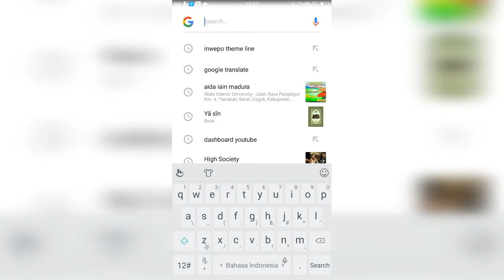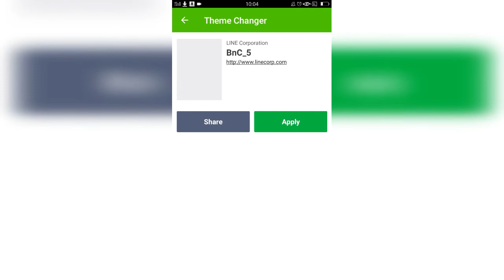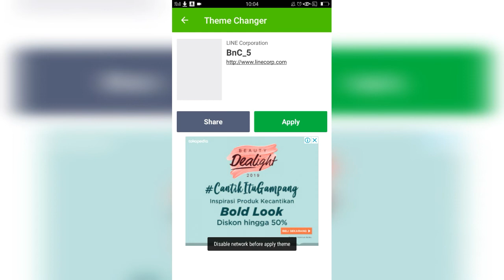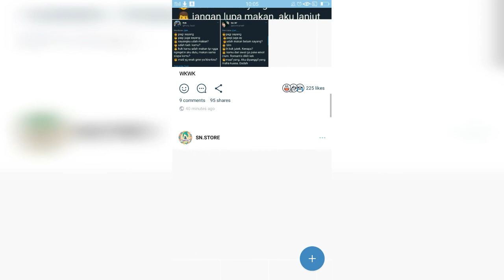CARA GANTI TEMA LINE GRATIS TANPA KOIN!!😱😱😱😱😱